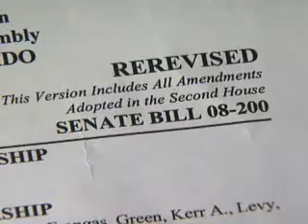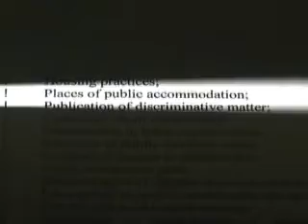Radio Ad Causes Anti-Discrimination Controversy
A 5/21/08 news report from KRDO in Colorado on a controversial radio ad produced by the conservative Christian group, Focus on the Family.